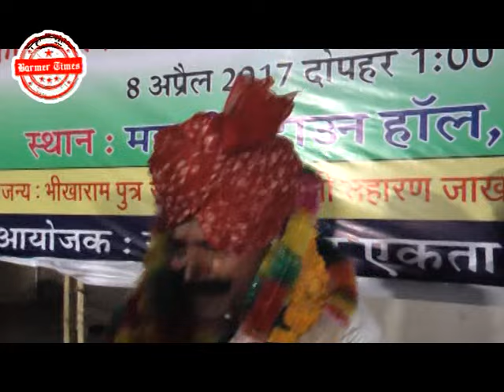Barmer Times- hanuman ram choudhary honor of the bravery